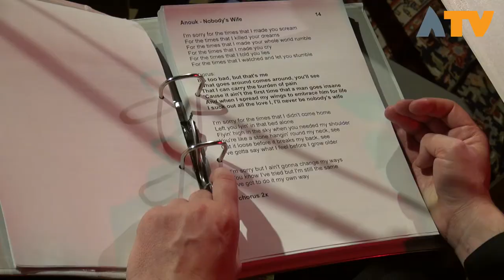Meezingcafé in de Teerkamer, Woudrichem - Altena TV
WOUDRICHEM - Wat is dat, meezingcafé?

In het Meezingcafé worden samen allerlei bekende liedjes gezongen. Uit mappen met teksten kunnen liedjes worden gekozen, die vervolgens onder begeleiding van een gitaar worden gespeeld en meegezongen. Luister je liever en zing je liever niet mee? Geen probleem, niks moet!

Zingen is goed voor je gemoedstoestand en daarmee voor je gezondheid. Het werkt ontwapenend en maakt je toegankelijker. Het is leuk om er samen wat moois van te maken, om soms lekker te blèren en om meerstemmig te zingen. Het geeft zoveel ontspanning!